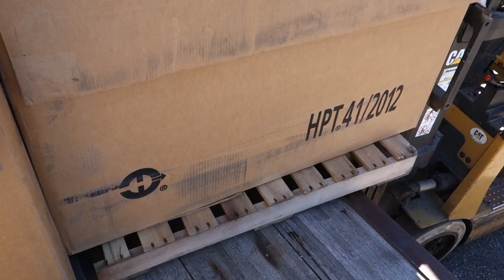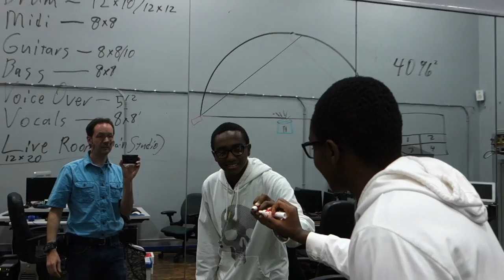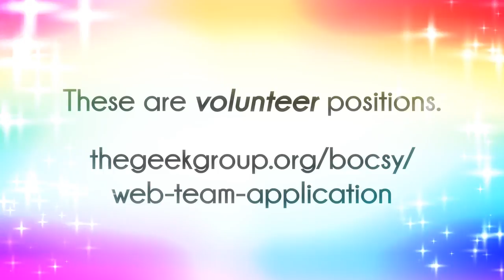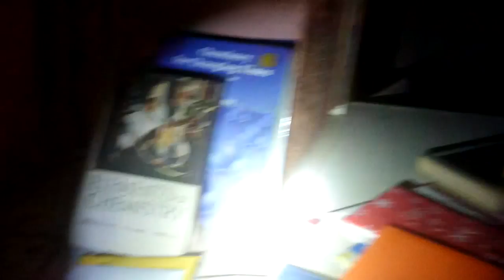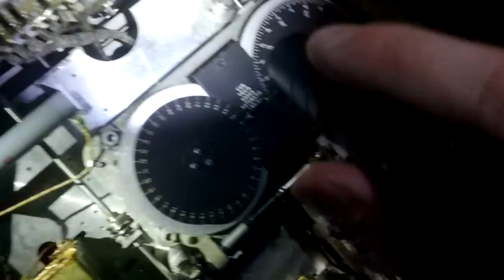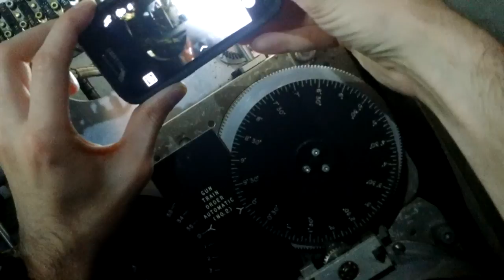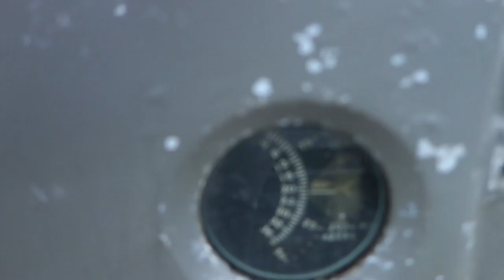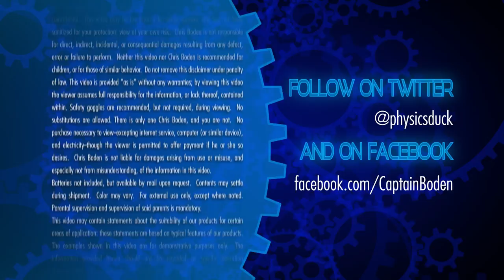Captain's Blog 9 26 2014 Analogue Computer Pickup